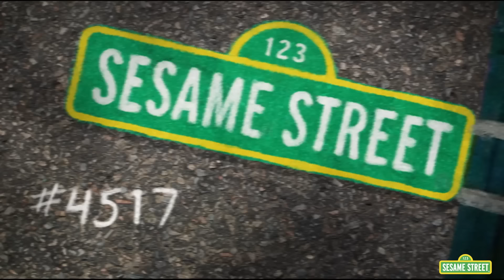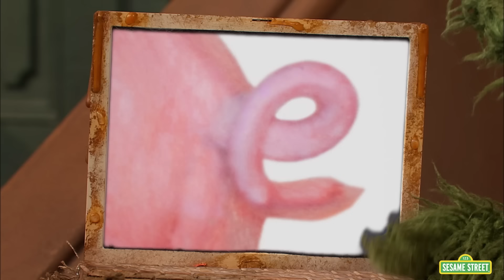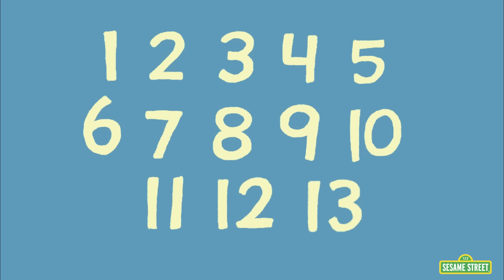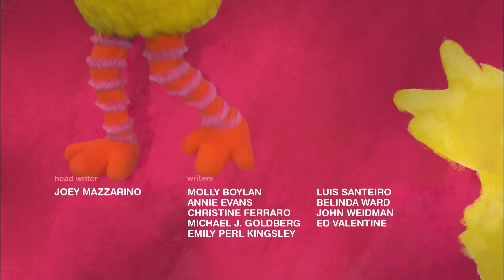Elmo the Grouch | Sesame Street Full Episode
Oh no! Elmo feels a bit grouchy today, and Oscar the Grouch knows exactly what he’s feeling. Oscar makes Elmo take the “Grouch Test” to see if he’s really a Grouch!